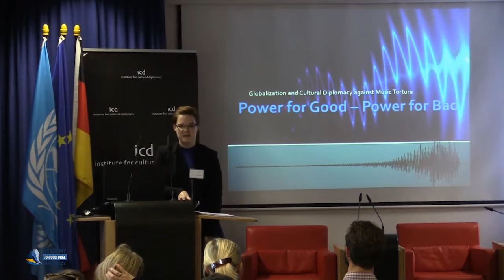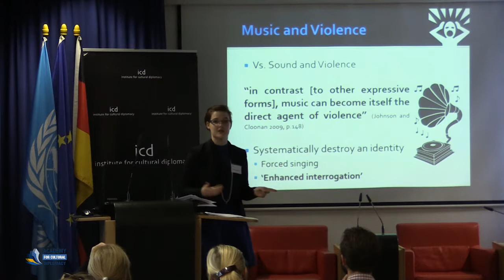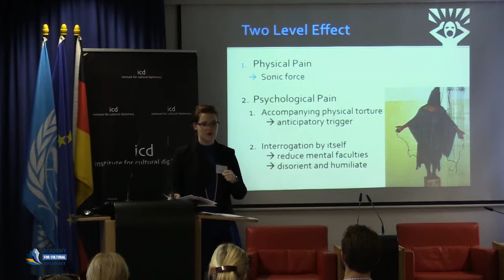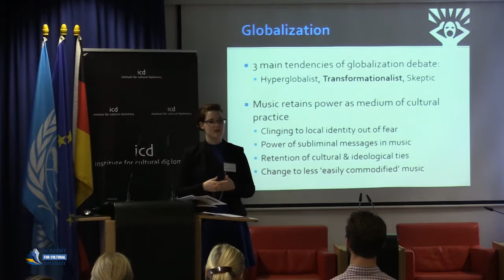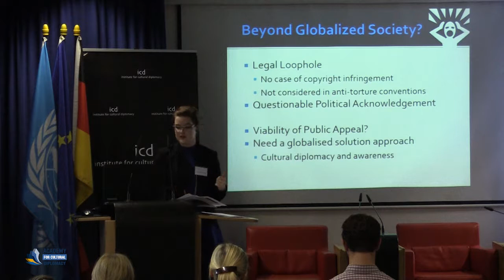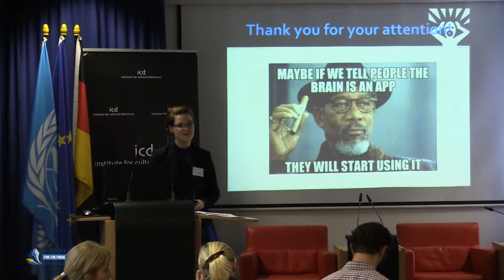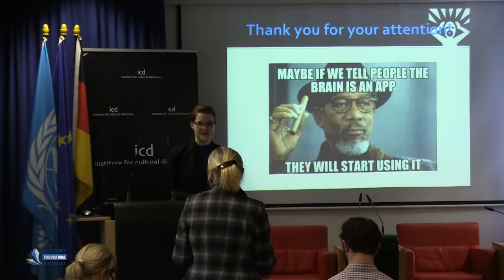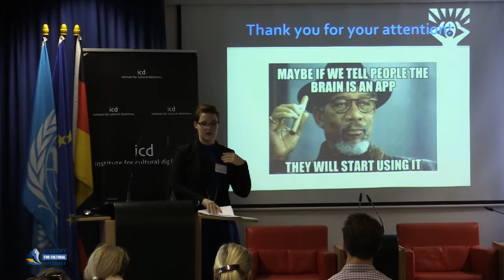Alexa Walbrodt (MA Student of International Music & Cultural Diplomacy)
"Power for Good - Power for Bad: Globalisation and Cultural Diplomacy against Music Torture"

A Keynote Address by Alexa Walbrodt (MA Student of International Music and Cultural Diplomacy - University of West of Scotland (UWS)and the ICD Academy for Cultural Diplomacy)

The Artistic Cultural Diplomacy Forum 2018
"Building Cultural Bridges through Art, Film and Music"
(Berlin; February 21st - 23rd, 2018)